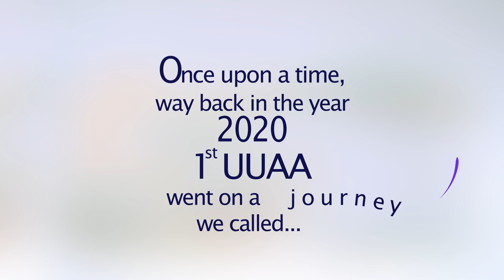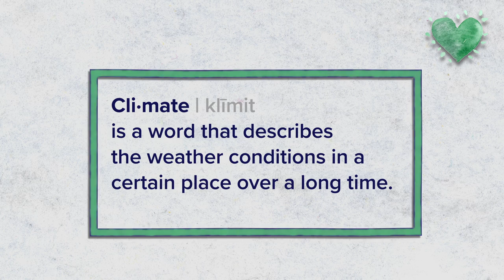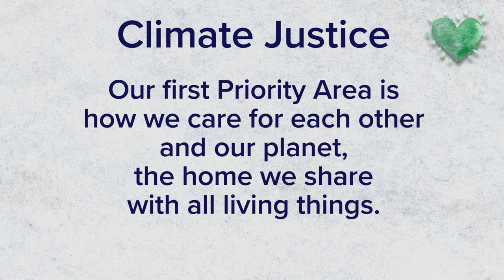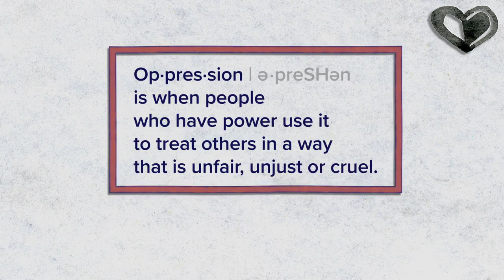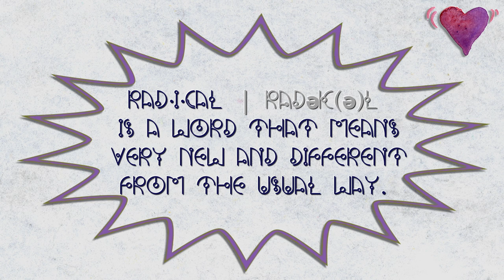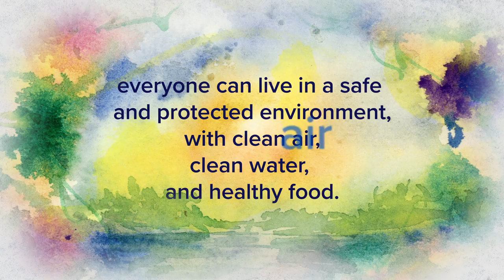The Vision 20/50 Story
A children's version of UUAA's Vision 20/50 project.